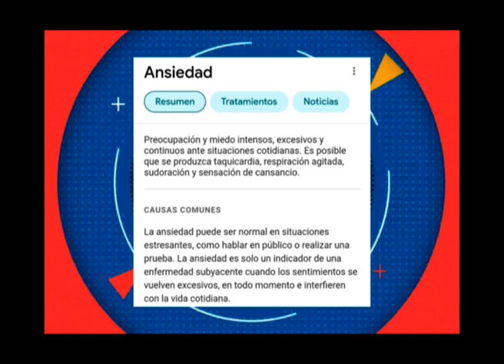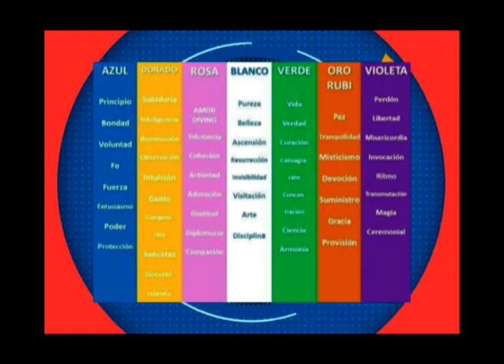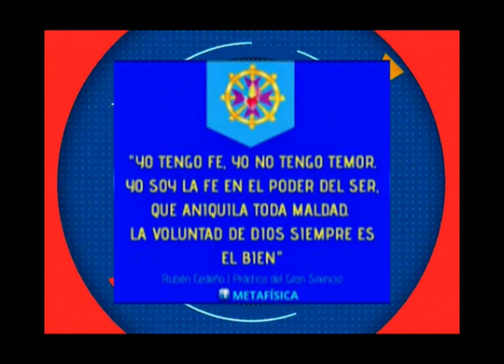DORITA OLVANO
BLOQUE DE ENSEÑANZA METAFISICA: DORITA OLVANO – Columnista de Metafísica.
TEMA: Ansiedad – preocupación y miedo intenso